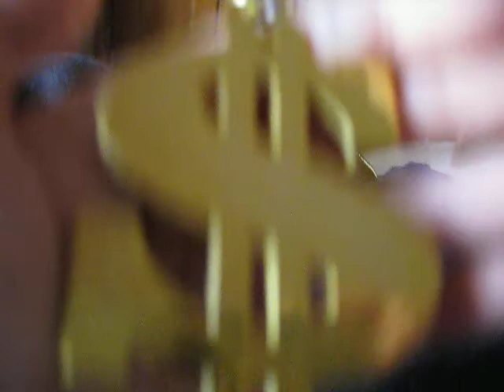What I love best: Blingage!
Zack and Jeremy using bling